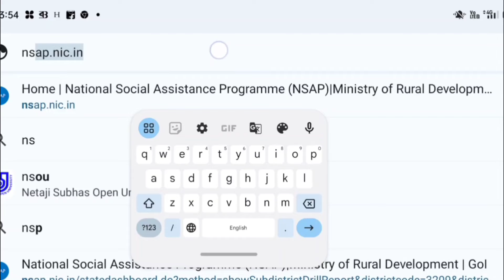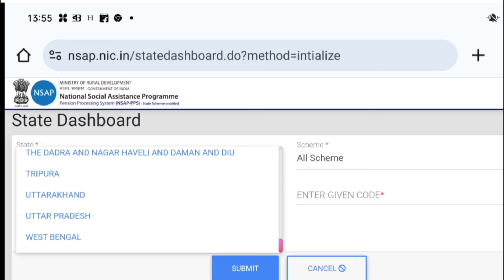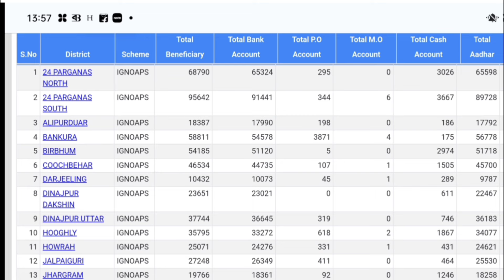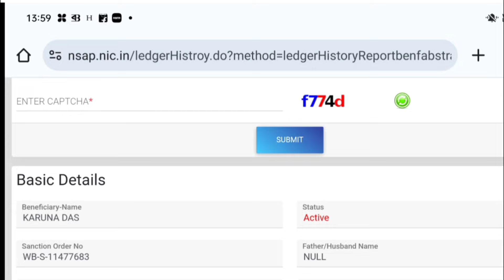ভাতার নতুন লিষ্ট কি ভাবে দেখবো 2024 ? new pension list check 2024